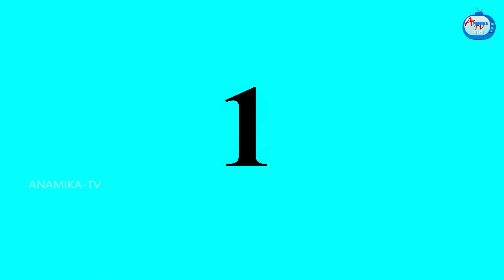নির্দয় শাশুড়ি 2 Sasuri Vs Bouma | Bangla Cartoon | Bangla Golpo | Anamika TV Bengali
নির্দয় শাশুড়ি 2 | Sasuri Vs Bouma | Bangla Cartoon | Bangla Golpo | Rupkothar Golpo | Anamika TV Bengali